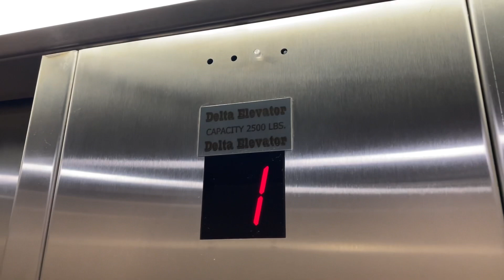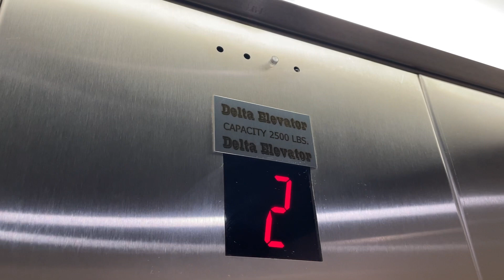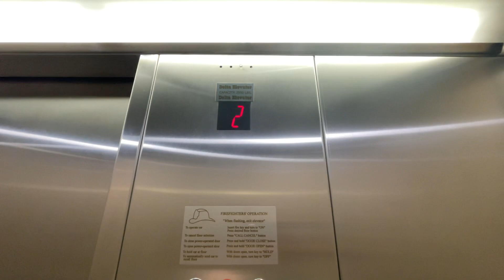Weird Buttons! Interesting Delta Hydraulic Elevator @ 743 N Magnolia Ave - Orlando, FL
(January 2024)

I was expecting this place to have a Delta elevator based on the FL elevator records, but I was surprised to see that this one is different than the typical Delta install! This thing has very weird buttons that I cannot figure out what brand they are (if I had to guess, they're probably SEES or maybe Dewhurst). On top of this, this thing has a weird Dover like buzz for the directional and floor passing chimes, which I've also never seen on a Delta.

This thing does run quite well, but it is a little loud in this quiet building, so I'm sure most people can hear this thing running. I do like the slanted light above the cab, adds some uniqueness to this already neat elevator.

I noticed that this thing has a weird glitch when you press the call cancel button: The indicator will switch to 1 and go out! I tried this on another Delta elevator afterwards, and it did the same thing! Must be a common thing with the controller Delta used on their later installs.